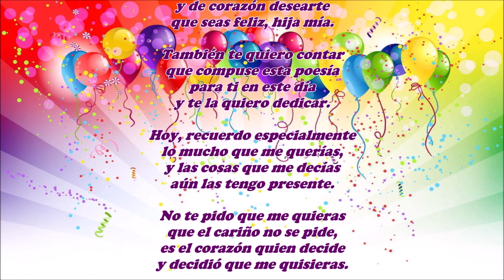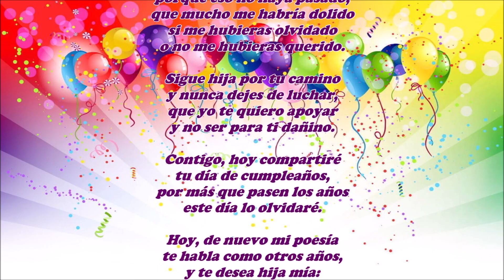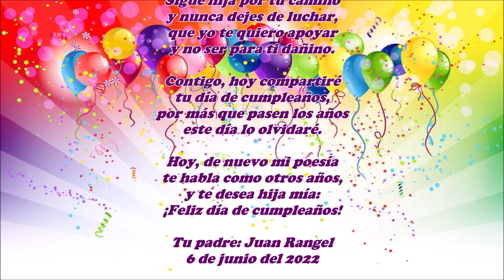Tu cumpleaños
De nuevo ha llegado el día
que puedo felicitarte,
y de corazón desearte
que seas feliz, hija mía.

También te quiero contar
que compuse esta poesía
para ti en este día
y te la quiero dedicar.

Hoy, recuerdo especialmente
lo mucho que me querías,
y las cosas que me decías
aún las tengo presente.

No te pido que me quieras
que el cariño no se pide,
es el corazón quien decide
y decidió que me quisieras.

No quiero que llegue el día
que me dejes de querer,
eso no va a suceder:
¡Nos queremos, hija mía!

Para ti, el mejor padre
me hubiera gustado ser,
siempre te voy a querer
como te quiere tu madre.

De ti, no me has apartado
porque así lo has decidido,
y me siento agradecido
porque eso no haya pasado,
que mucho me habría dolido
si me hubieras olvidado
o no me hubieras querido.

Sigue hija por tu camino
y nunca dejes de luchar,
que yo te quiero apoyar
y no ser para ti dañino.

Contigo, hoy compartiré
tu día de cumpleaños,
por más que pasen los años
este día lo olvidaré.

Hoy, de nuevo mi poesía
te habla como otros años,
y te desea hija mía:
¡Feliz día de cumpleaños!

Tu padre: Juan Rangel
6 de junio del 2022